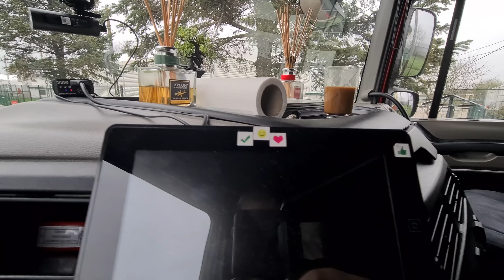‼️Ce fac?Interzis,poduri,Roxană‼️💥cel mai curat DAF euro5💥 Călărași🫡București#romania